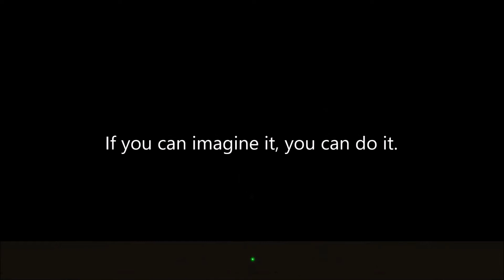FWSIM: TO GLORY (TSFH) [EPIC SPECIAL 100 SUBS]